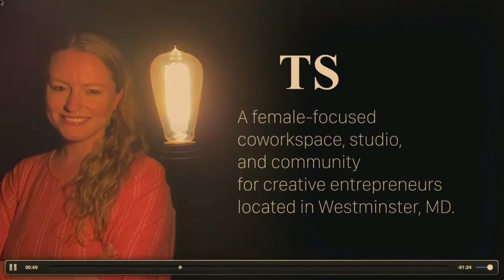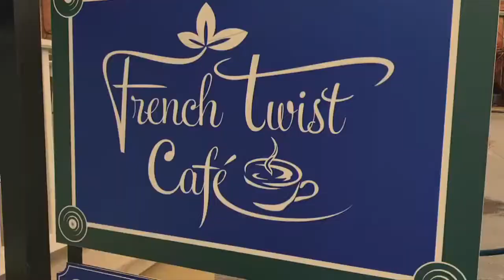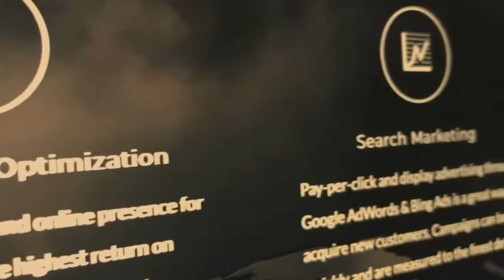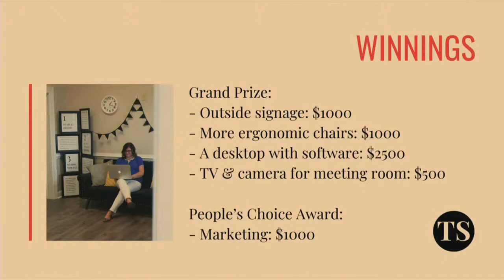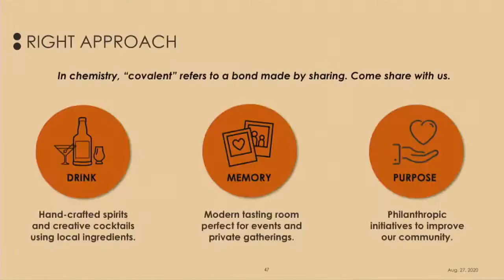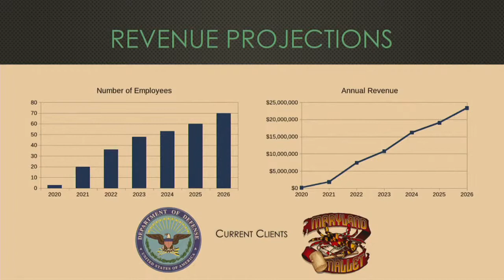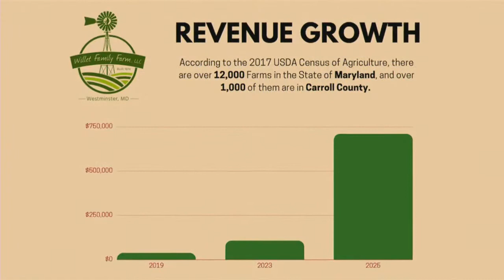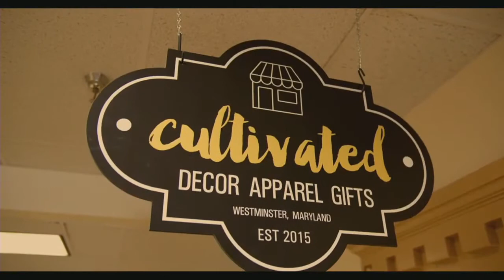Carroll Biz Challenge 2020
The Carroll County Chamber of Commerce 2020 Carroll Biz Challenge! The Biz Challenge is an annual tradition in Carroll County, which offers local entrepreneurs the exciting opportunity to pitch their new business ideas to make great connections, get loads of publicity, and compete for a $5,000 cash prize plus additional prizes worth thousands more.

It's like American Idol meets Shark Tank. Dozens of entrepreneurs will enter. Five are chosen to pitch their ideas before a panel of judges and a live audience. Only one will walk away with the grand prize.

It's unlike any other event in Carroll County!